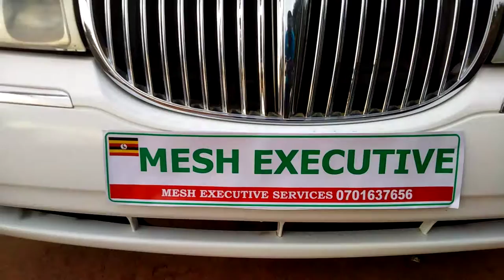Mesh Executive white Limousine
Mesh white Limousine